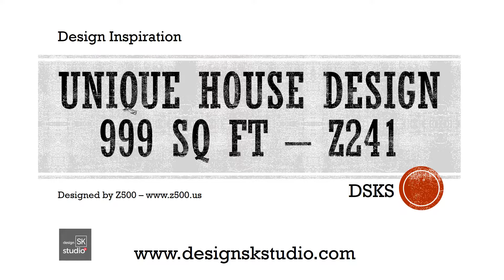One-Story House Design Ideas - Small Minimalist House Inspiration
This is a design of a one-story house with a gable roof. A simple  and Minimalist House Design gives the house a unique modern look.

This 999 Sq Ft Minimalist House Design is ideal for those, who are looking for a small and functional one-story house. Despite its small size, the house still satisfies every essential need.